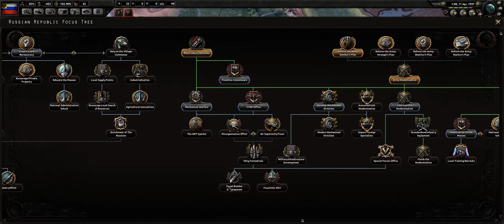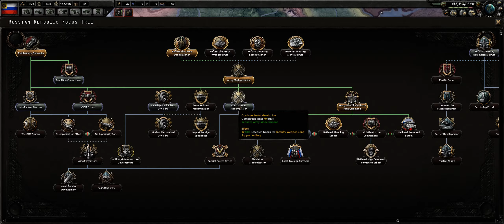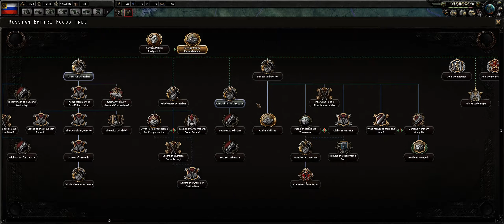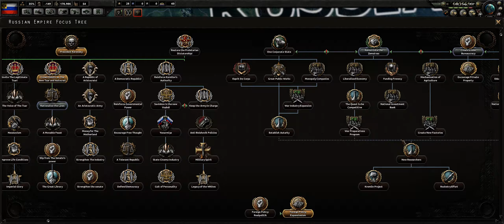Hearts of Iron 4 Kaiserreich: Russian Empire 2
Also Ed is a Pleeb